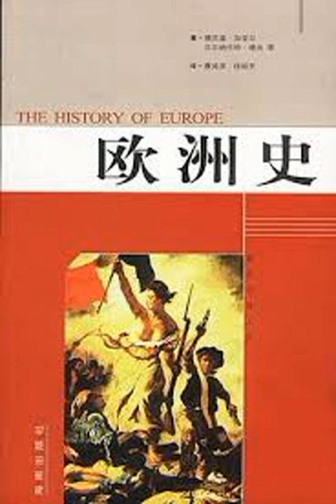021 第二章《羅馬的影響 入侵與轉變：邁向新歐洲2》